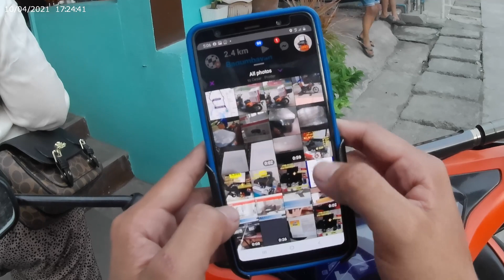TAWIRAN BRIDGE OBANDO BULACAN